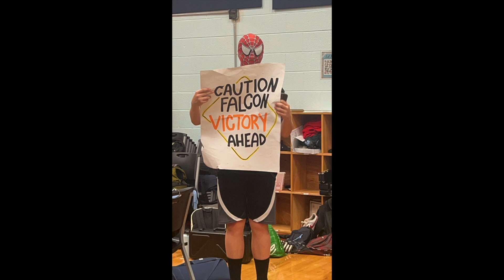2023/2024 End of Year Slideshow